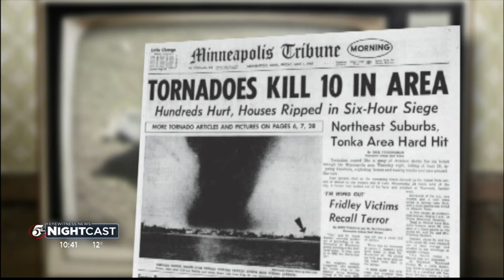Chief Meteorologist Dave Dahl is retiring after 43 years at KSTP-TV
Longtime KSTP-TV Chief Meteorologist Dave Dahl is retiring this week.  We're saying goodbye to a good friend who has served the people of Minnesota for more than 43 years.

Believe it or not, for someone who has spent as much time in front of a camera as he has, Dave never wanted to be on TV. But he did have a great interest in the weather as a boy. It all started with a big storm he remembers vividly.

"It was a huge tornado outbreak," he said. "It was the largest one that's ever happened here in the Twin Cities proper. There were about six tornadoes that came through the metro (on) May 6, 1965. I was in a house that didn't have a basement. So I had four brothers and sisters and we all just kind of huddled up in the center of our home. It lasted for what seemed like forever for me."